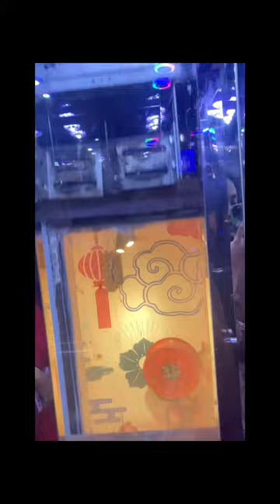A day In my life💛|Samia Hossain